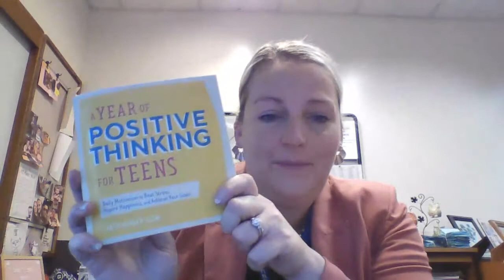Mrs. Miller's Message on 10/3/22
Connecting with every student, every day!